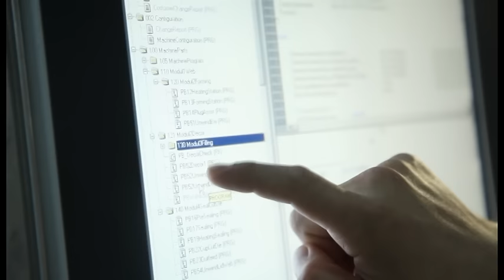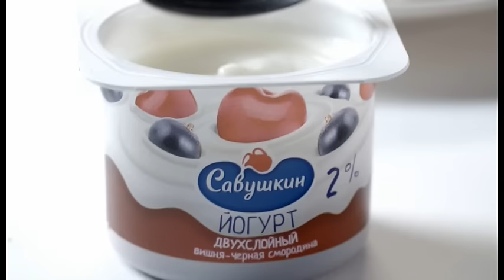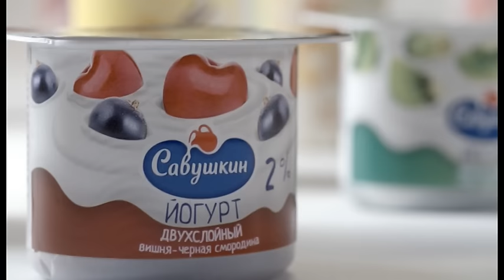Срок хранения настоящего йогурта | Молочный эксперт. Савушкин продукт